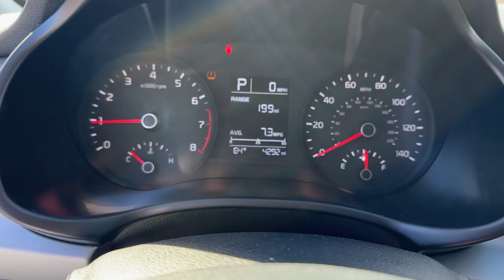2023 Kia Rio Smyrna, Marietta, Kennesaw, Woodstock, Atlanta PE538829P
Silky Silver Used 2023 Kia Rio LX available in 2150 Cobb Parkway, SE, Smyna, Georgia at Capital Buick GMC. Servicing the Smyrna, Marietta, Kennesaw, Woodstock, Atlanta, GA area.

Capital Buick GMC
2150 Cobb Pkwy SE

Silky Silver 2023 Kia Rio LX FWD CVT 1.6L 4-Cylinder BACKUP CAMERA BLUETOOTH Black Cloth Radio: AM/FM/MP3 Audio System.Odometer is 5722 miles below market average!